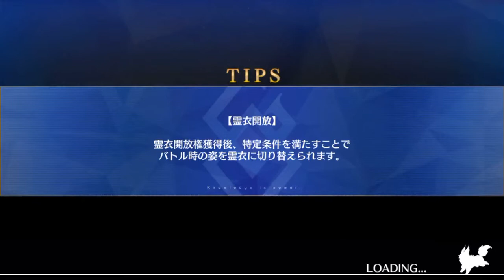Fate/GO: Lostbelt 4 Super Arjuna fight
These super Arjuna fights are really hard and it feel like you are fighting nerofest all over again. The good news is that you have support Karna to help you. The bad news is that if he dies, you are screwed. Btw having taunters/taunt CEs works really well.